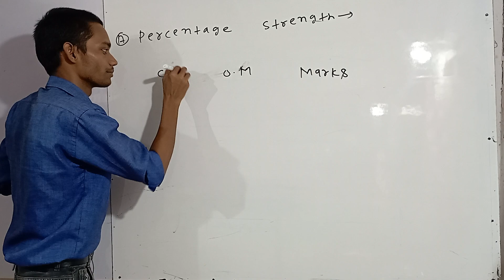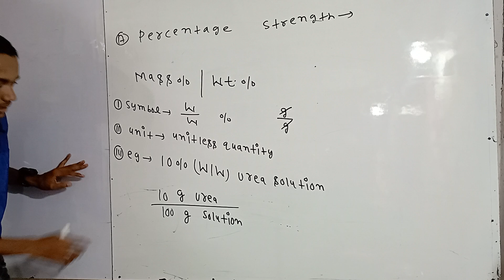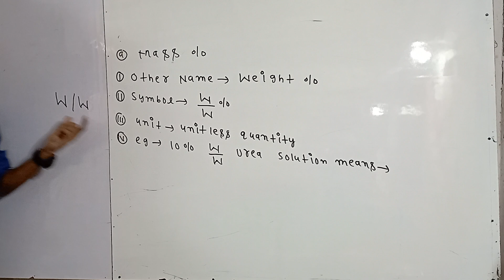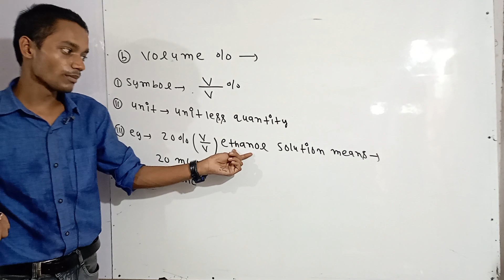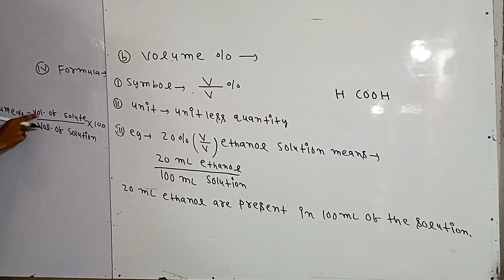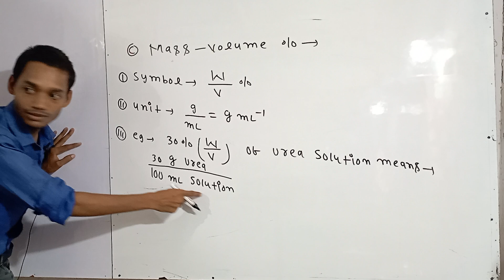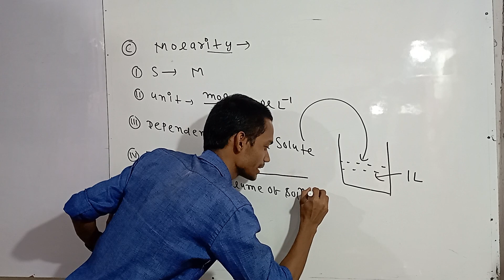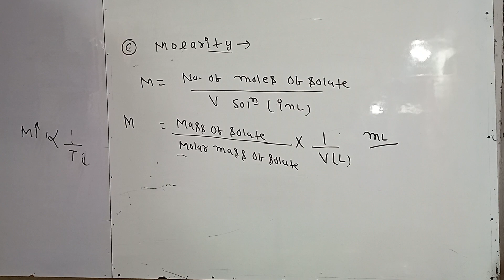CONCENTRATION OF SOLUTION CHEMISTRY CLASS 11//CHAPTER SOME BASIC CONCEPTS OF CHEMISTRY//NEET EXAM🇮🇳